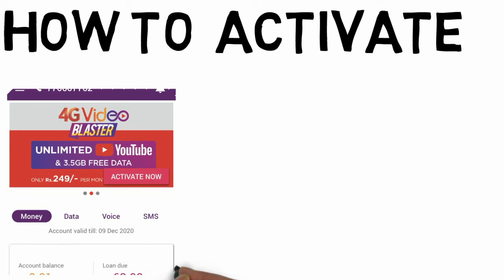Dialog Unlimited Youtube Video Blaster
New dialog unlimited  youtube video blaster
Package details
How to activete
Other benifits